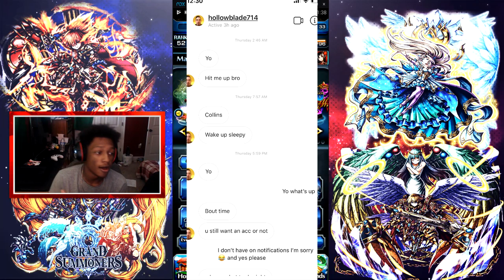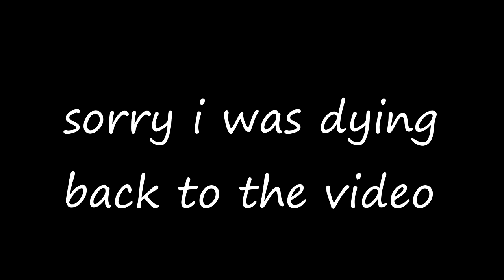A Subscriber Gave Me His Grand Summoners Account!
•3 Likes For Your Boy Sleepy!